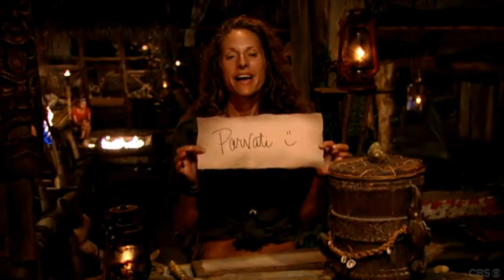Survivor: Heroes vs Villains - Jerri Blindsided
Jerri Manthey: 4th place, Season 20